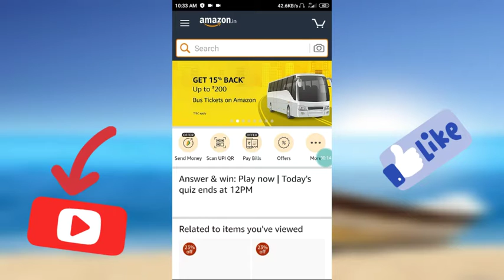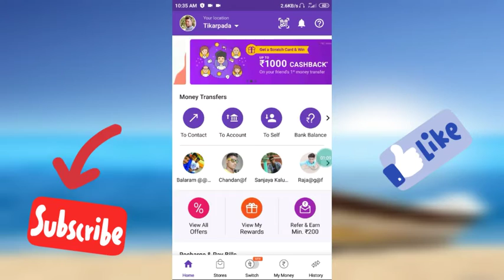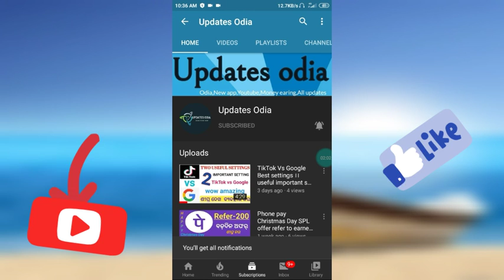Amazon Best offer।phone pay best offer Scan &pay merchant offers।amazon scan&pay ,jio ,.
About this video-Amazon Best offer।phone pay best offer Scan &pay  merchant offers।amazon scan&pay ,jio ,bill & recharge offer by updates odia.